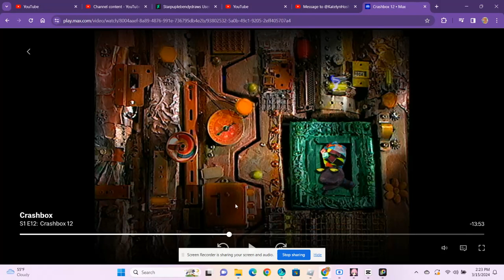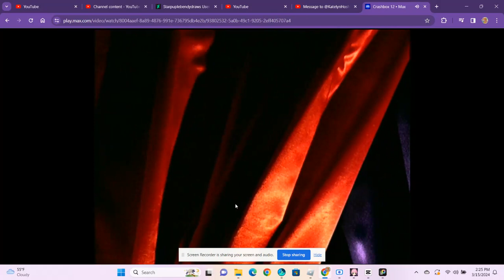Question For @S1LLY_L1S4_L0V3R | The Riddle Snake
Riddle Snake Question:

What Is As Big As An Elephant
And Doesn't
Weigh Anything?